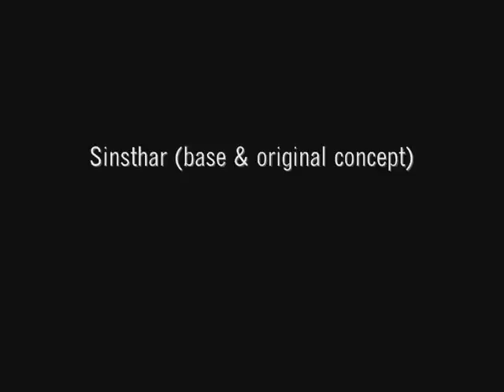Power Auras for Affliction Warlock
This is a demonstration of how I utilize power auras for my class.